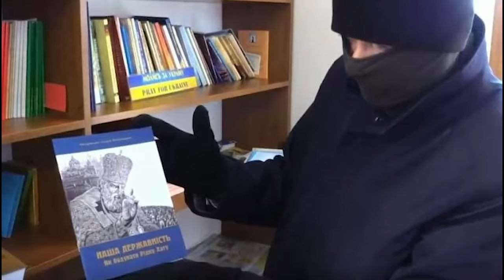Перше інтерв’ю після полону - отець Богдан Гелета, священник УГКЦ з Бердянська, монах редемпторист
Півтора року в російському полоні. Живе інтерв’ю з отцем Богданом Гелетою зі Згромадження редемптористів, УГКЦ.
🔸Про служіння в окупованому Бердянську, арешт катування і ув’язнення.
🔸Про співстраждання з терплячим Христом та єднання з попередниками, які терпіли за віру.
🔸Про відчуття молитви всієї Церкви за визволення з полону.

00:00 – початок
00:59 – відео про звільнення отців з полону
03:29 – подяка всім, хто молився з визволення
06:04 – «частинка мене назавжди залишилася там, в полоні»
07:59 – життя і служіння в окупованому Бердянську
11:51 – молитва за мир в центрі Бердянська
13:28 – арешт отців і 4 місяці «фільтрації»
18:42 – причина затримання і зброя, яку «знайшли» в монастирі
20:47 – одиночна камера і катування радянською музикою
24:00 – щоденні побиття в Горлівській колонії для військовополонених
25:41 – греко-католики для окупантів секта, яких треба викорінювати
31:26 – що давало сили витримати катування і знущання
33:56 – єдність з редемтористами, які терпіли за Церкву в часи СРСР
36:39 – як відчували в ув’язненні молитву Церкви
37:58 – духовна підтримка українських полонених в колонії
42:18 – знущання в Горлівській колонії
47:29 – звільнення з полону
54:01 – солідарність з тими, хто залишився в полоні
55:29 – участь в прощі до Зарваниці: що відчували і як реагували
57:01 – яким буде подальше служіння о. Богдана
59:31 – звернення до глядачів о. Богдана Гелети

Поширюйте відео!

Україна молиться!